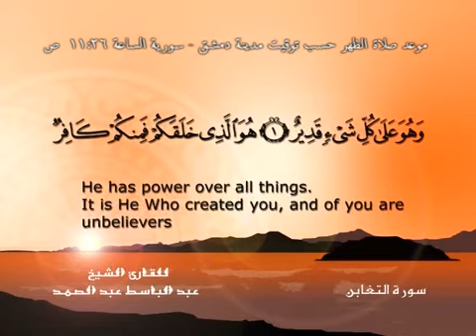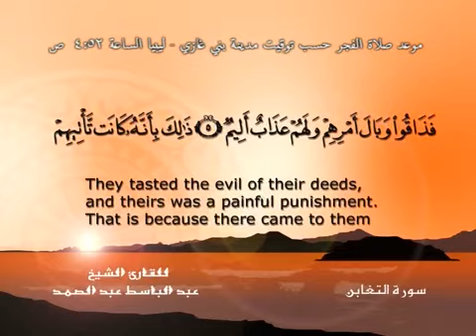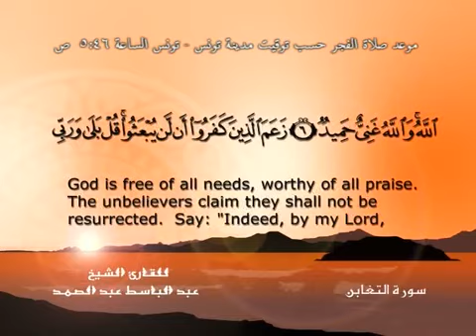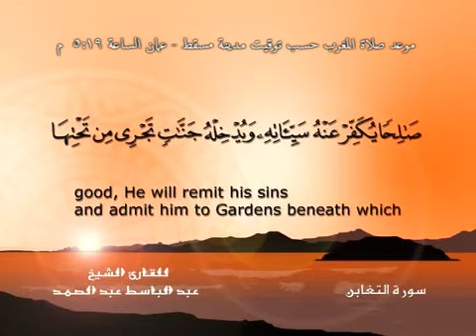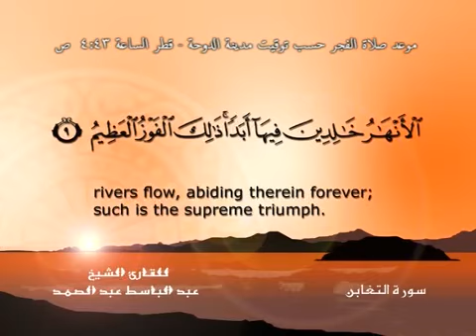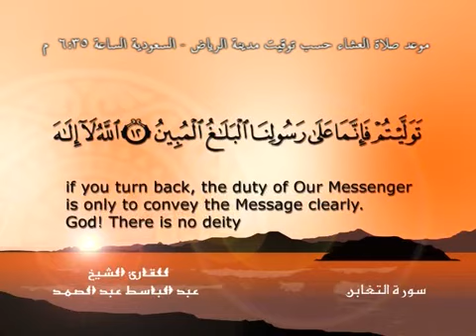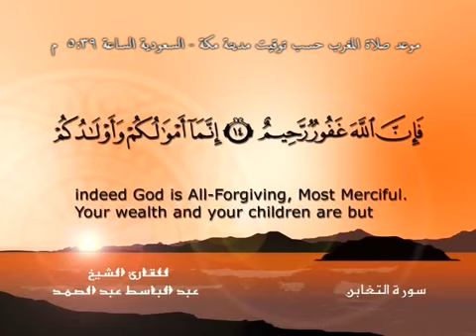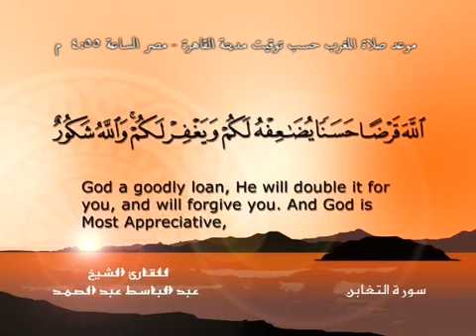Quran in Arabic and English ∥ 64. At-Taghabun